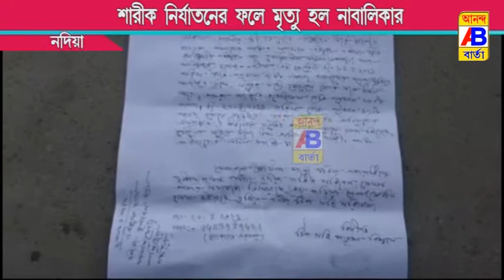শারীরিক নির্যাতনের ফলে মৃত্যু হল এক নাবালিকার